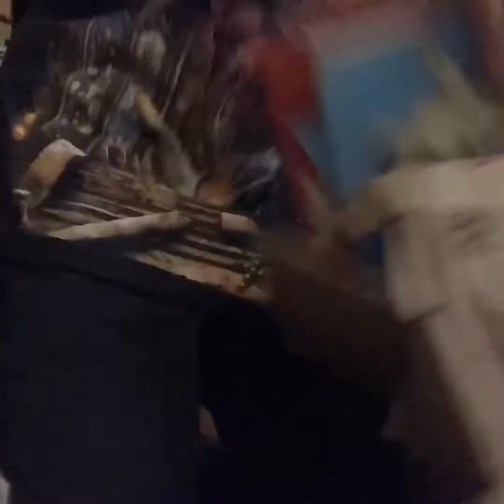Cleaning my shelf’s